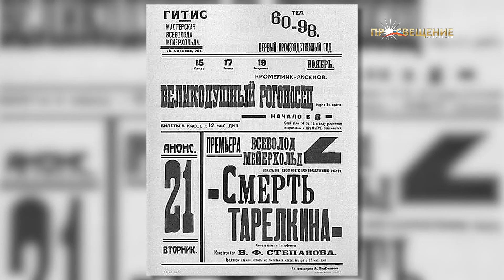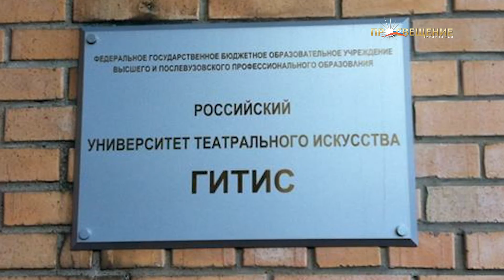Заславский ректор ГИТИСа Высшая школа на тк Просвещение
Официальный сайт телеканала с прямой трансляцией!